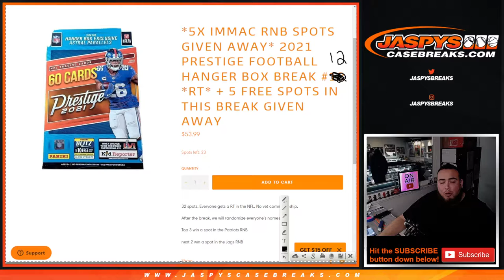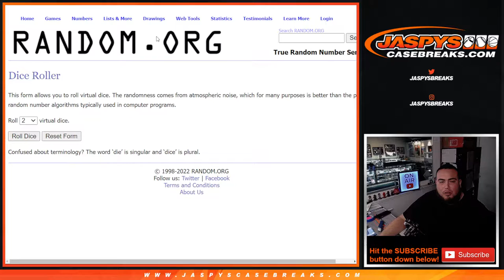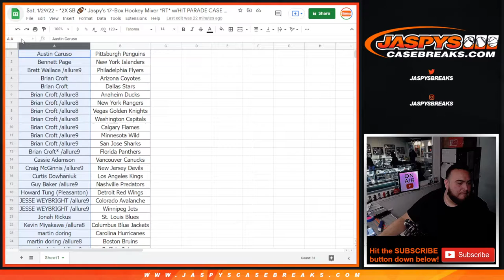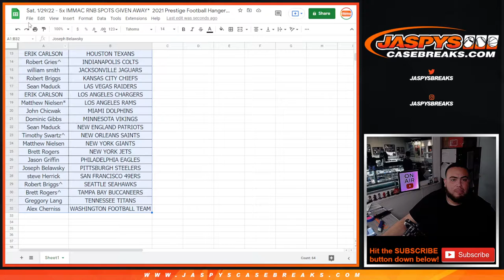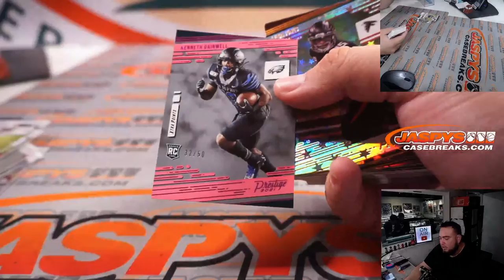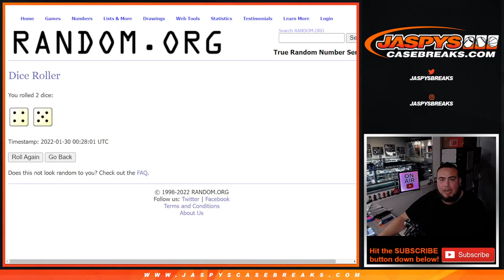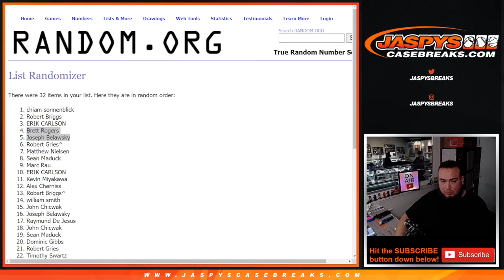Sat. 1/29/22 - 5x IMMAC RNB SPOTS GIVEN AWAY* 2021 Prestige Football Hanger Box Break #12 *RT*